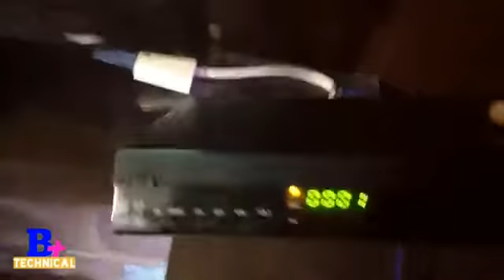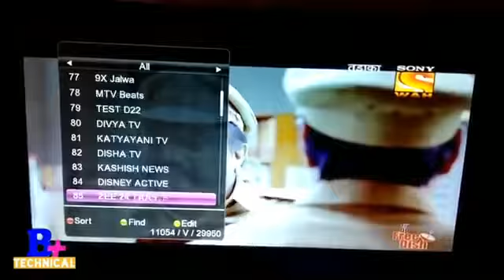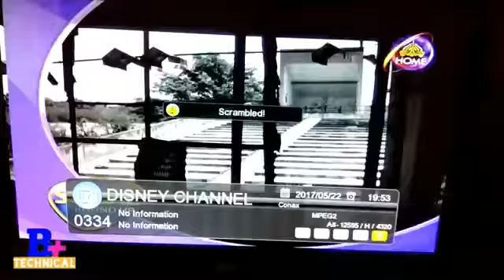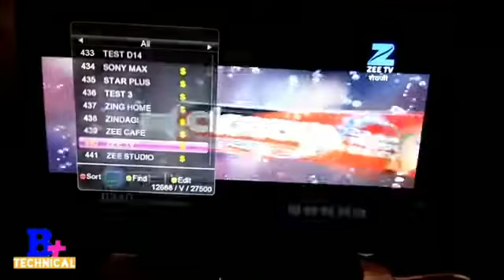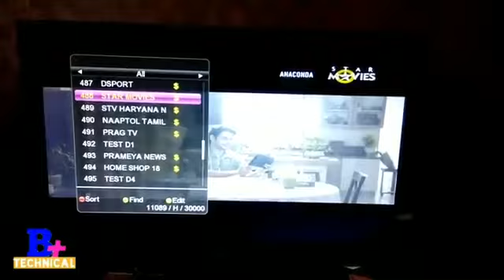DD free Dish